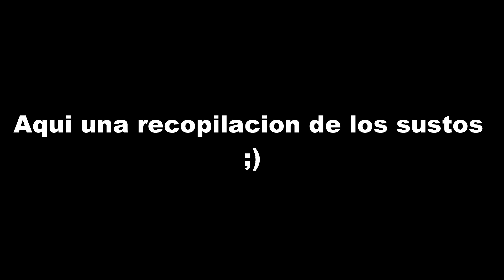Por que eres asi D: